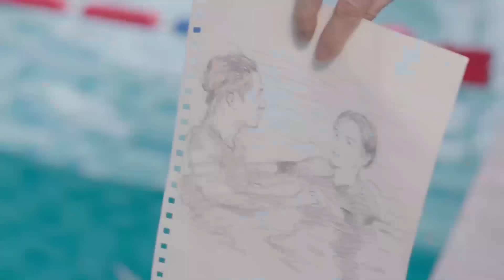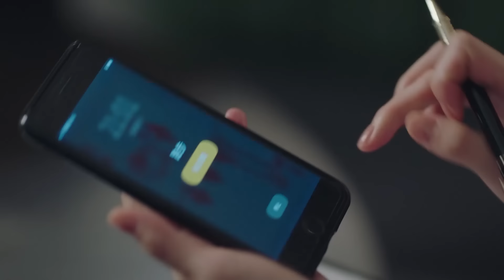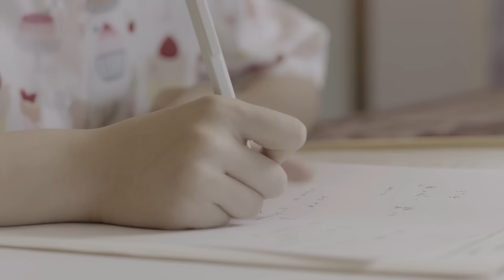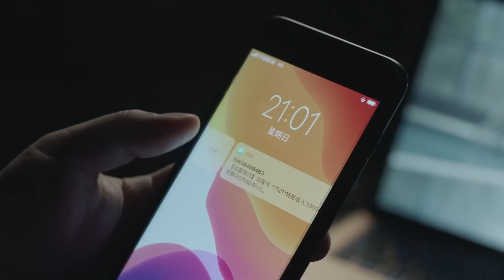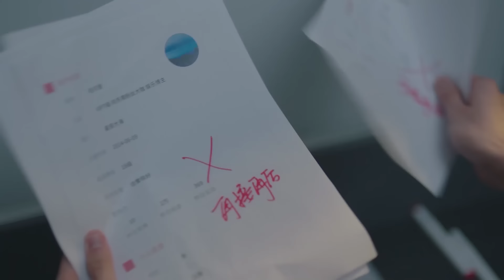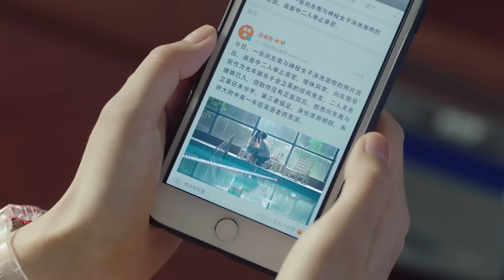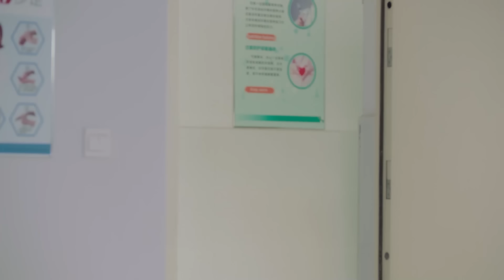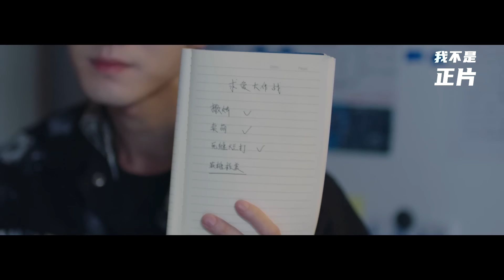Phim Ngôn Tình Mới | HÓA RA LÀ THẦY GIÁO ♦ TẬP 33 - THUYẾT MINH | Trần Học Đông, Trương Giai Ninh